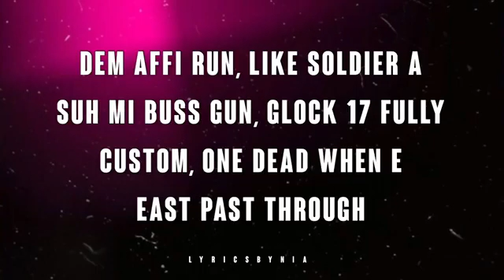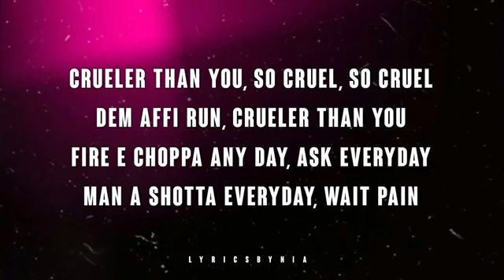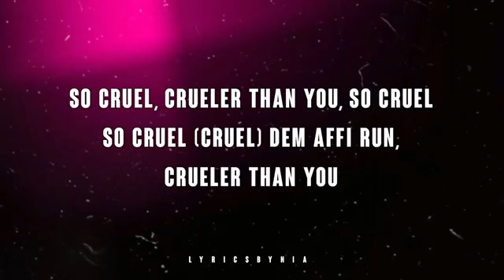Skillibeng - Run - official-lyrics